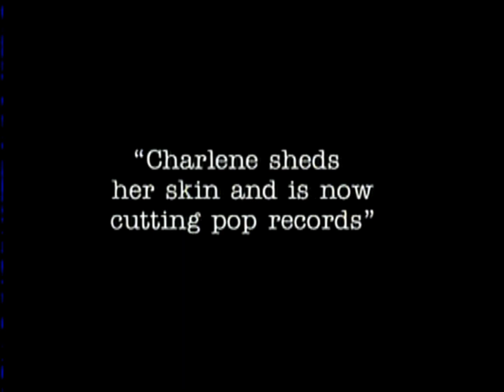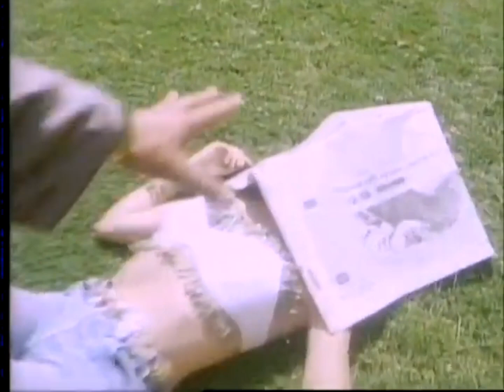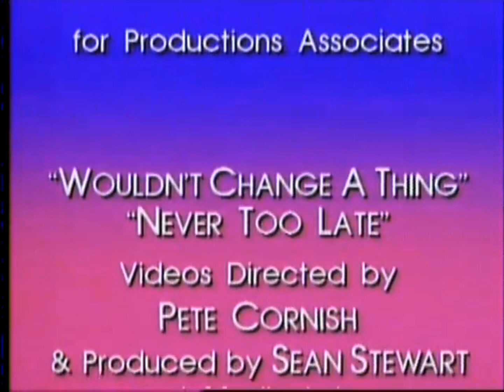Kylie minogue Kylie the videos vhs specials 1 and 2